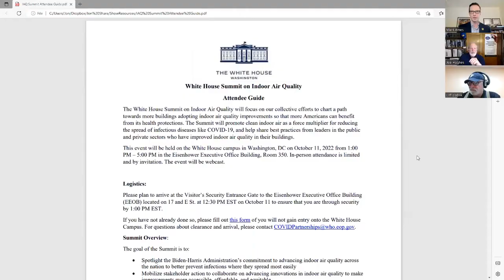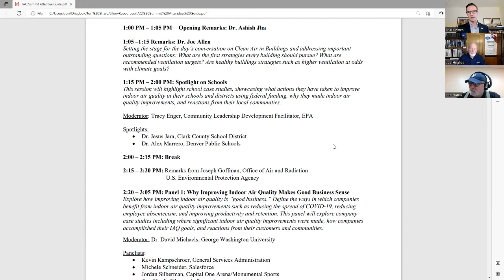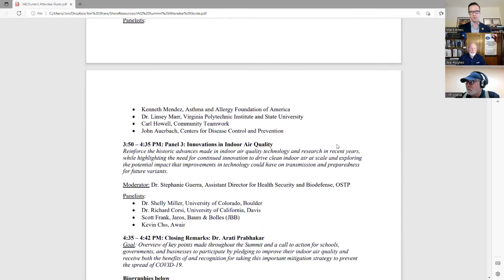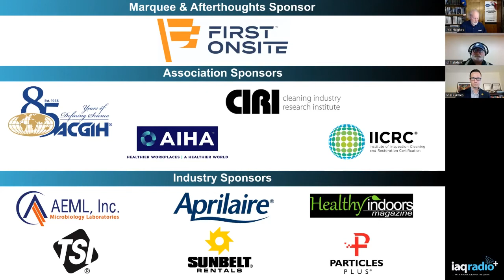678: Mark Ames - AIHA Director, Government Relations - White House Summit on IAQ Takeaways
This week we welcome Mark Ames, AIHA Director, Government Relations to discuss the recent White House Summit on IAQ. Mark was there and we will try to distill the 3.5 hour summit into this show. For the full video of the event go

Since 2003, Mark has led the government relations activities of major national and global nonprofit associations, representing educators, school leaders, engineers, and workplace and community health and safety professionals. Mark currently serves as the head of government relations for AIHA, where he works with legislators, regulators, nonprofits, and leaders at some of the world’s largest companies to identify and solve critical problems facing businesses, workers, and communities throughout the nation.

Mark is the Vice-chair ASAE’s Government Relations and Advocacy Professionals Advisory Council, serves on the Board of Directors for the [Re]build America’s School Infrastructure Coalition, and is the author of The 30-Minute Leader: Your Guide to Influence, Power, and Transformation, available on Amazon.